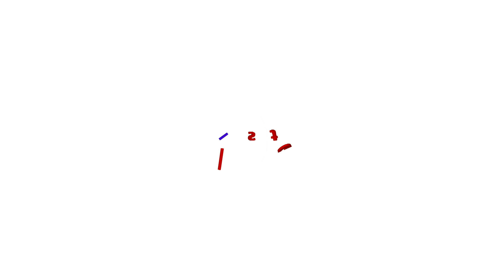സിപിഎം സംസ്ഥാന സമ്മേളനം നാളെ മുതൽ എറണാകുളത്ത്| CPM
സിപിഎം സംസ്ഥാന സമ്മേളനം നാളെ മുതൽ എറണാകുളം മറൈൻഡ്രൈവിൽ; 75 പിന്നിട്ടവരെ സംസ്ഥാന സെക്രട്ടേറിയറ്റിൽ നിന്ന് ഒഴിവാക്കുമ്പോൾ എംഎം മണിയും ആനത്തലവട്ടവും അടക്കം പുറത്തായേക്കും, ഇളവ് പിണറായി വിജയന് മാത്രം
CPM state conference to be held in Kochi from March 1